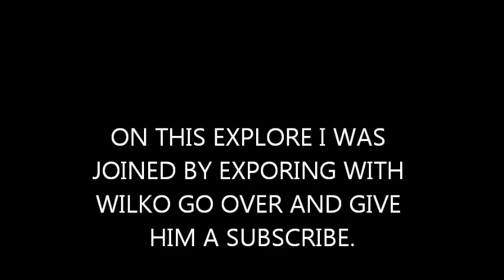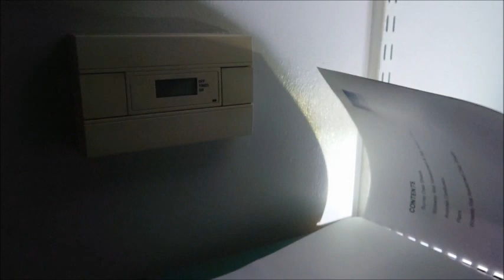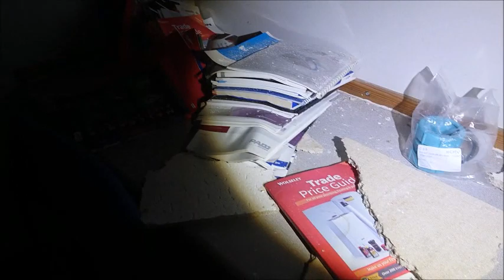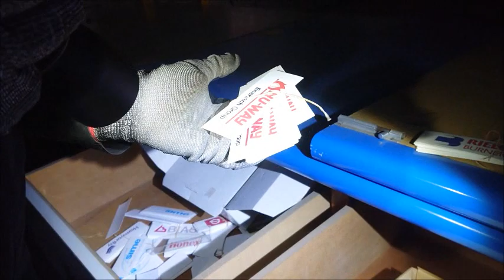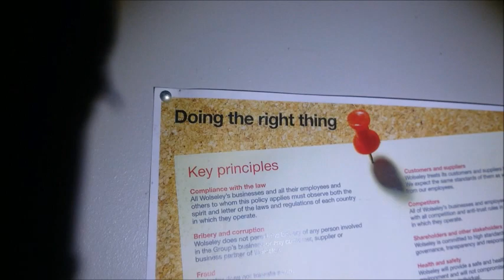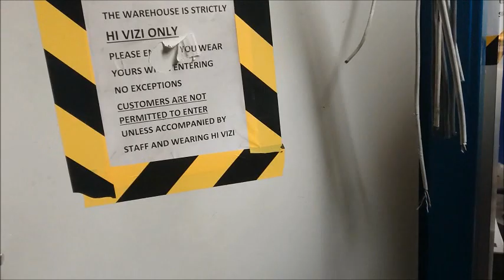ABANDONED BATHROOM SHOWROOM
I CAME AROSS THIS ABANDONED BATHROOM SHOWROOM I ASKED ALONG  @Wilko.  WE FOUND OUT THE PLACE HAD TO BE CLOSED BECAUSE OF ASBESTOS EVERYWHERE SO IT WAS A MASK JOB!

INTRO MUSIC  Shinigami - SINY
EXPLORING WITH WILKO